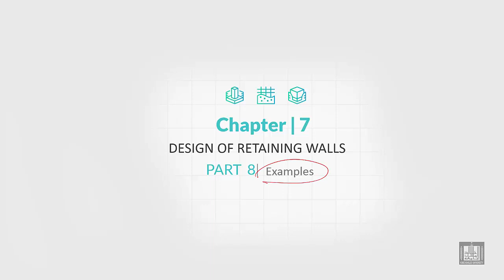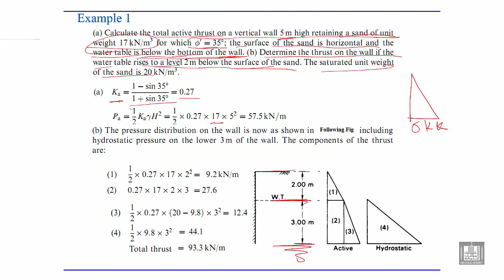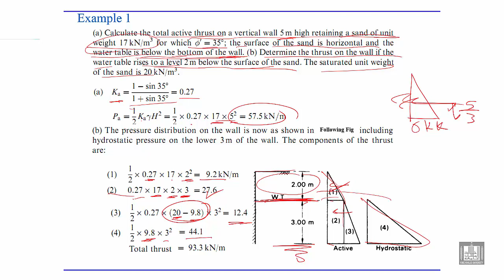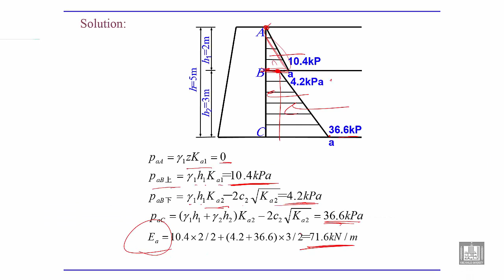Foundations Engineering 2 | C7-L9 | Examples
Lecture 9 : Examples
Explain examples to calculate the earth pressure